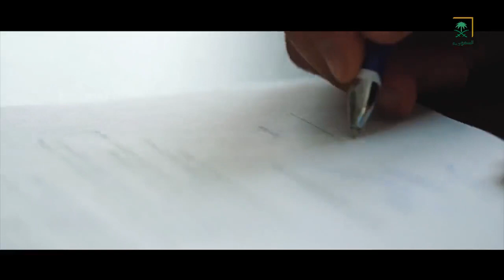بلاغ_980 | المملكة لا تقبل فسادًا على أحد ولا ترضاه لأحد ولا تعطي حصانة لفاسدٍ أيا كان